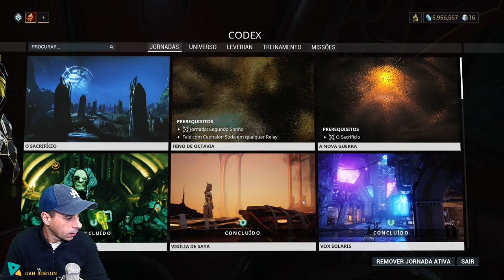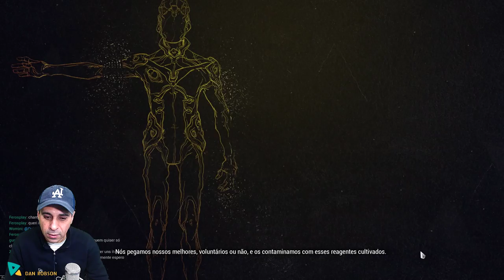BabyFrame 108 Jornada o Sacrifício onde vai receber os mods Umbra raros para o seu Warframe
O Sacrifício é uma jornada principal que segue o Operador em sua busca pela Lotus, que foi capturada por Ballas por razões desconhecidas. Eles são auxiliados por um novo Warframe, Excalibur Umbra, que possui habilidades incomuns e tem fortes laços com Ballas.

A jornada foi exibida pela primeira vez na TennoCon 2017 e foi lançando no site oficial. O Sacrifício foi lançado no PC em 14 de junho de 2018 na Update 23.0. PS4 e Xbox One recebeu 3 semanas depois, em 5 de Julho de 2018.

Após completar O Prólogo da Apostasia, os jogadores podem começar esta jornada no Codex.

Ao iniciar a jornada, o sussurro da Lotus pode ser ouvido, chamando pelo Tenno. O jogador é solicitado a examinar seu capacete no Alojamento Pessoal da Orbital. O operador toca o capacete e vê a visão de um Warframe preto e dourado sendo subjugados e obliterados na Terra por Ballas e um Sentient .
Investigue Energia Sentient: Lith, Terra

No pouso, Ghouls estarão à espera. Siga o waypoint, levando a uma porta Orokin coberta de trepadeiras que deve ser destruída. Quando o mecanismo da porta se abre lentamente, enxames de Ghouls aparecem e atacam. Atrás da porta leva a um grande pátio, o mesmo mostrado na visão do operador. Equipe o Scanner Codex ou o Scanner Síntese (Helios também funcionará) e procure os vestígios do Warframe (olhando para a entrada da cerejeira):

A Nikana Skiajati - incorporado ao lado da árvore
O pedaço de pano - pendurado de uma superfície de pedra para o lado esquerdo traseiro do pátio
O capacete - diretamente à direita além de uma rocha. À esquerda da Nikana.
Restos - além de uma pedra grave no lado direito do pátio

Uma vez que isso é feito, a extração aguarda, com Ghouls se preparando para outra emboscada.